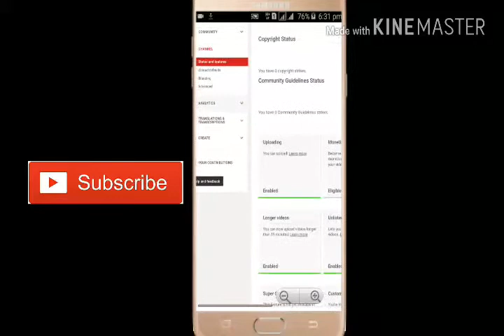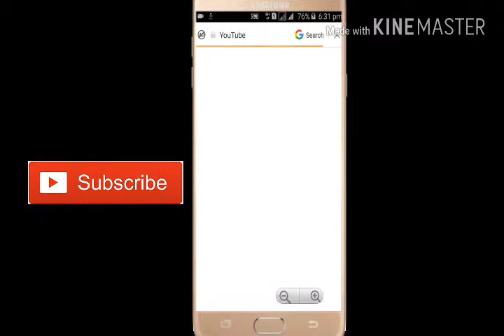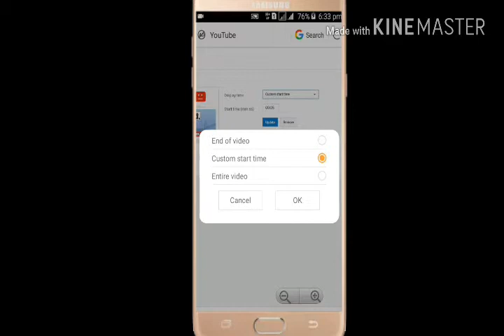How to add subcribe button or branding watermark on YouTube channel on Android Urdu/Hindi Tutorial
Hello friends aj main apko bataonga ky kaise ap apny android per branding watermark ya subcriber button lagaskty  hain too us  kyliye apnny apny youtibe account ko open krna hai aur baqi inatructions vudeo main hain